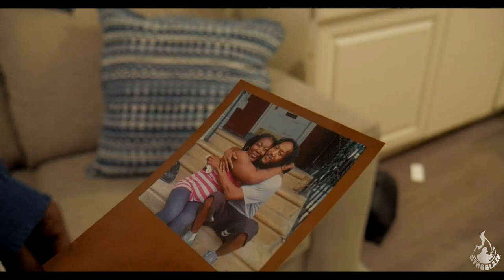Short Roc x Jiggaveilli *((Breath Of Fresh Air))* Dir By Clappington Editz Str8blaze Ent...